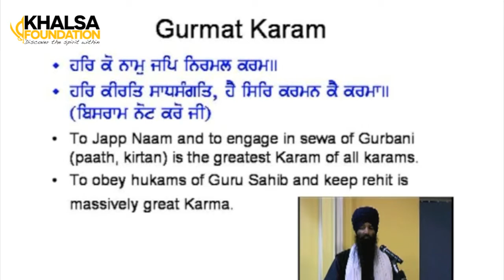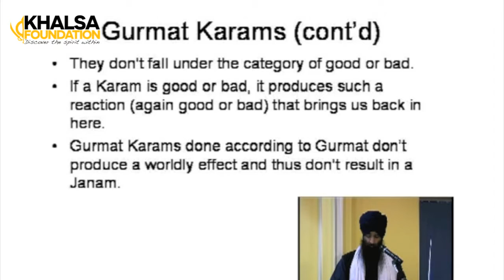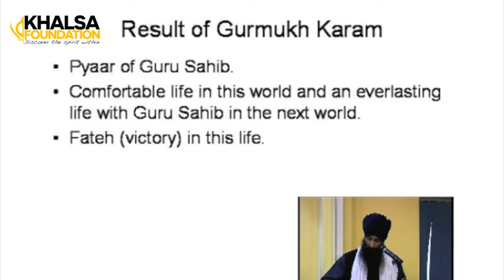Short Gurmat Video - Q&A - What are Gurmat Karam?